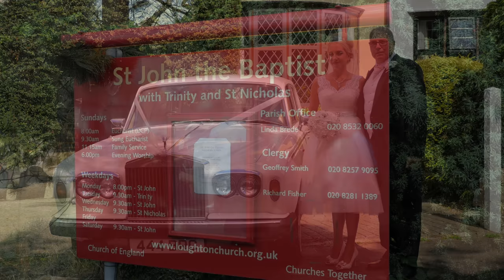Bishops Stortford Golf Club Wedding Video, James & Margaret, Abbey Weddings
The Wedding movie highlights of James & Margaret, married at St John the Baptist church Loughton,. Reception was held at Bishop's Stortford Golf Club, filmed in 4K. Wedding Photography, Wedding Video and Rolls Royce Shadow supplied by Abbey Weddings 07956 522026